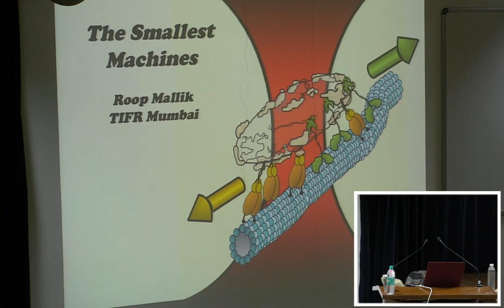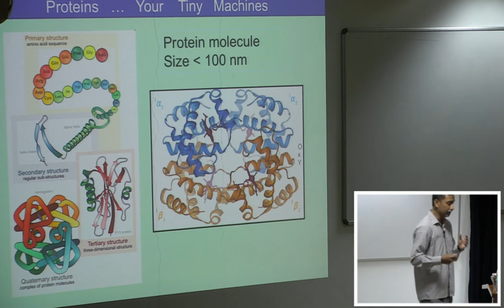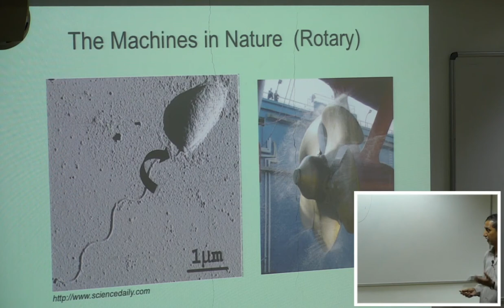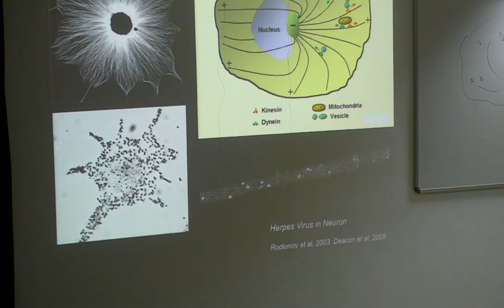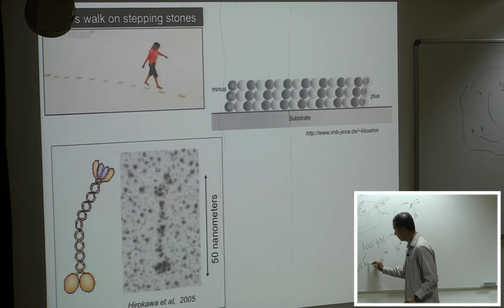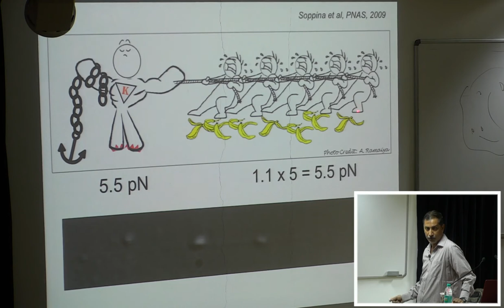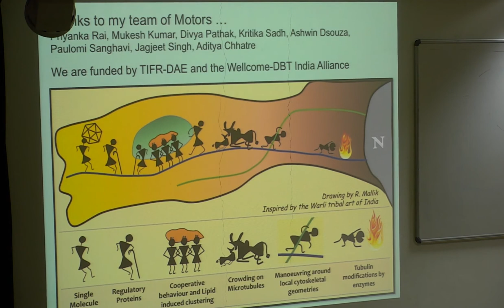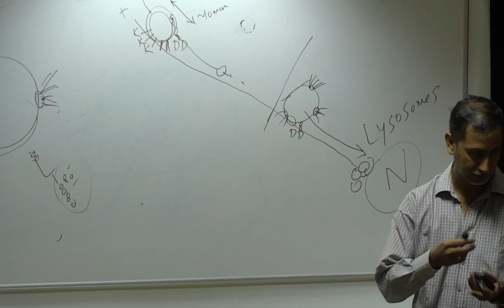THE SMALLEST MACHINES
Speaker: Prof. Roop Mallik, TIFR, Mumbai. The Valedictory Function of the Orientation-Cum-Selection Camp (OCSC) of Biology Olympiad 2018. HBCSE , TIFR